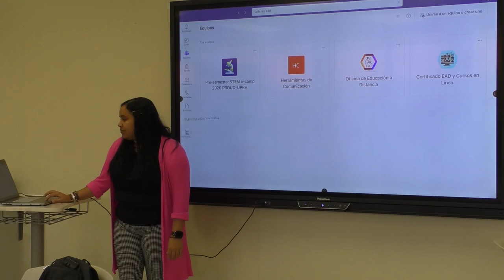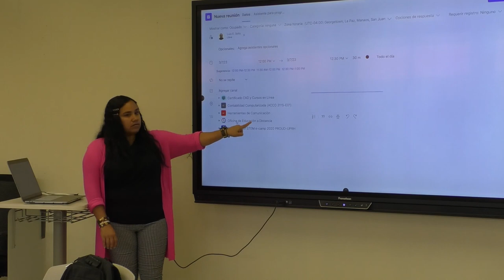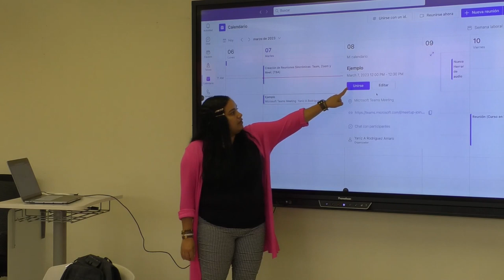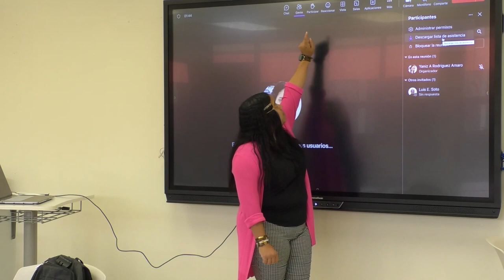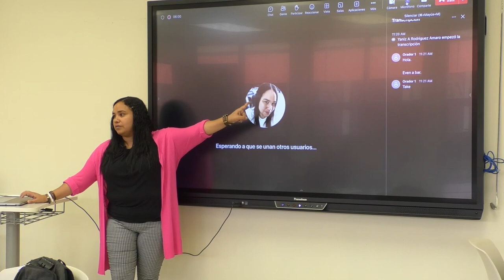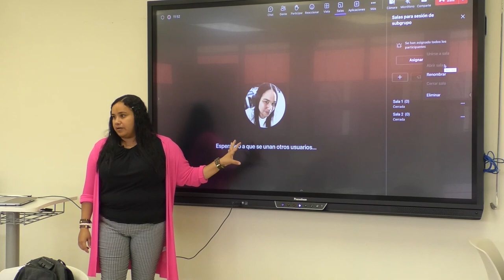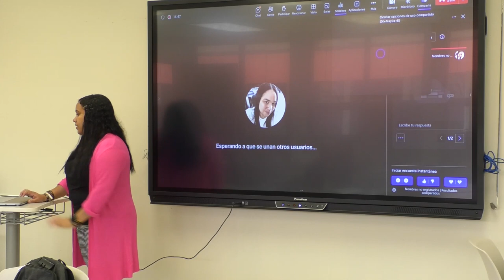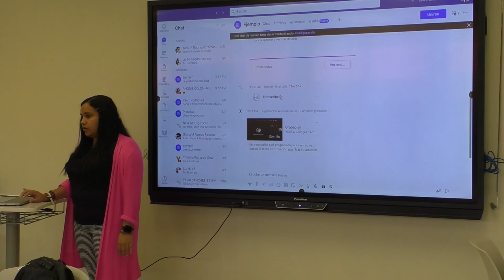Reuniones Sincrónicas parte 2